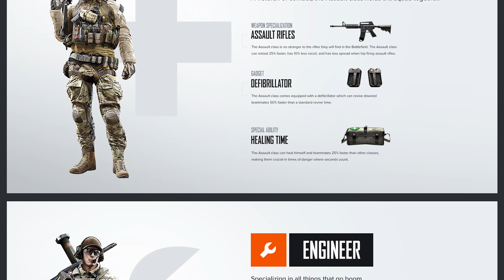BATTLEFIELD 5 - Battle Royale Gameplay im 2. Weltkrieg? (Battlefield V)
Thema: Battlefield 5 wird angekündigt und die Frage ist, ob das Setting der 2. Weltkrieg wird. Wird es zudem einen Battlefield Battle Royale Modus geben?
📹  Sei live bei meinen Streams dabei!

♫ Musik die hier läuft:
- MDK